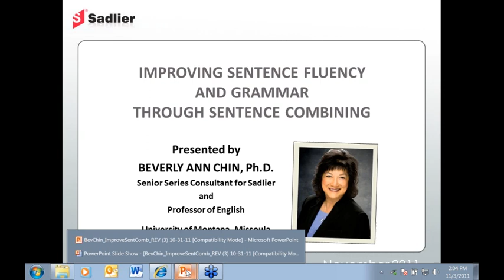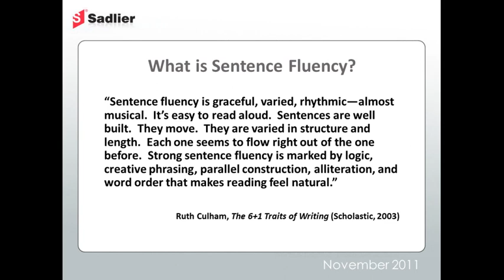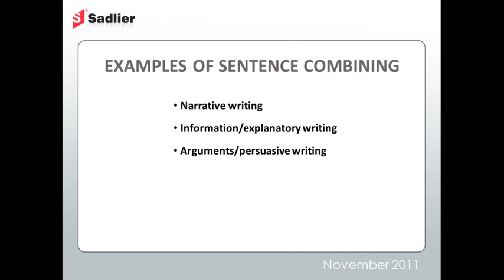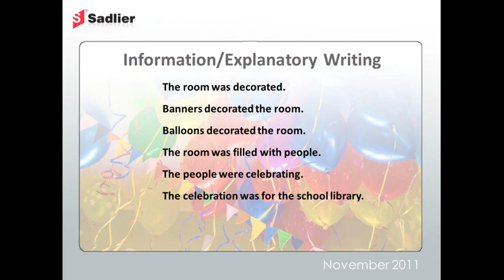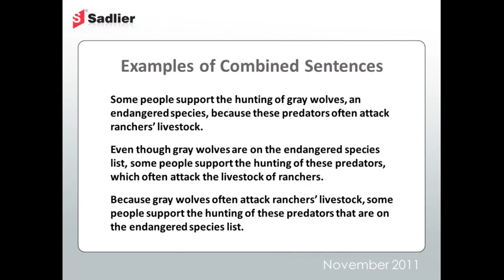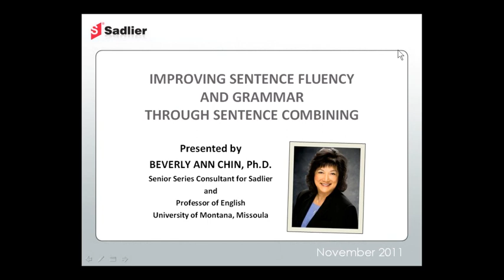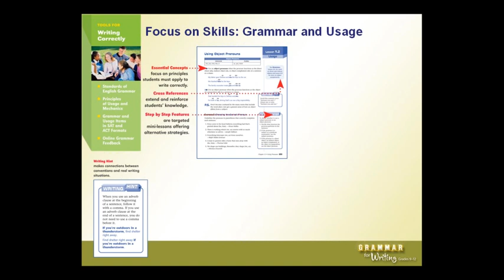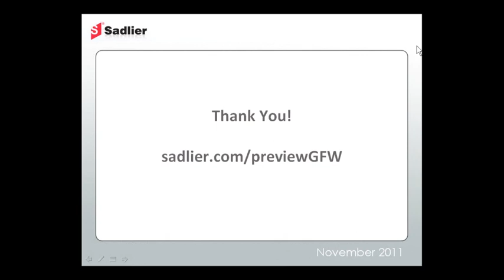Sadlier Webinar- Improving Sentence Fluency and Grammar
On November 3, 2011, Dr. Beverly Ann Chin presented to Middle School teacher's on improving students sentence fluency and grammar through the practicing of sentence combining.  She also discussed the importance of this for the Common Core State Standards.